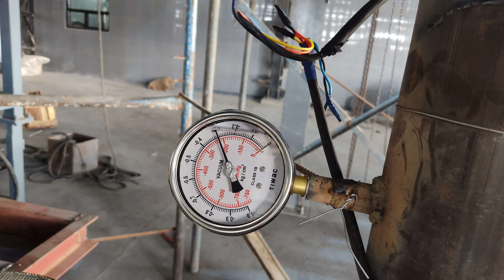Carbon Conveying System (Vacuum conveying ) - 150 MTR Distance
The client works in the scrap tyre recycling industry. They are recycling tyres in the Reactor and extracting carbon from tyres. The output of carbon black is very fine and can get into the air easily. as they have made different processes on carbon. The carbon extractor and carbon processing unit are far from each other around 150-170mtr. While handling carbon, spillage happens due to that impact happening on worker health, manufacturing machinery and pollution in the surrounding area.
Customer Problem:
Client wants to easy handling of the material without spillage and wastage of carbon black. As they currently fill jumbo bag and move jumbo bag from extraction unit to process unit via crane, which is very dangerous. For moving jumbo bag more manpower required to perform the task. Also, they scrapping jumbo bag after unloading.
There are many reactors so the collection points are different from process plant. the nearest point is 25 Mtr and the longest point is around 180Mtr away from process plant. Envirocon successfully commissioned conveying from forests point. with higher capacity than quoted capacity.
Envirocon solution:
We propose a solution to eliminate all customers problem from one sustainable solution by giving pneumatic conveying system with multiple suction points.
System is spillage free, material handling got easier also jumbo bag handling go completely eliminated by our system. Customer got benefits as it required less manpower, crane handling got eliminated and jumbo bag uses minimized. As they have two system from different location. Envirocon make automation to operate every system from every blower, due to this customer operate plant in emergency also.